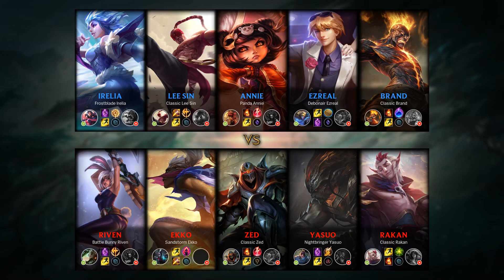Rakan Support vs Brand - KR Master Patch 9.20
- Runes: 00:18 (Aftershock)
- Damage dealt: 19:14
- Ability & Build: 19:03
- Skin: Classic Rakan